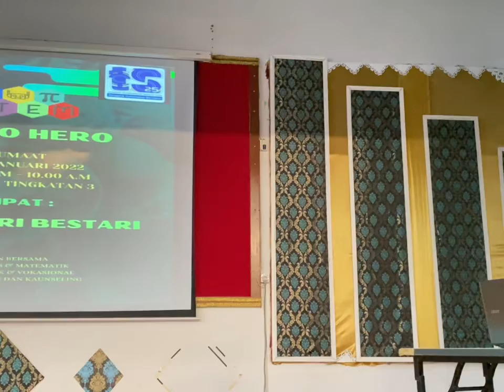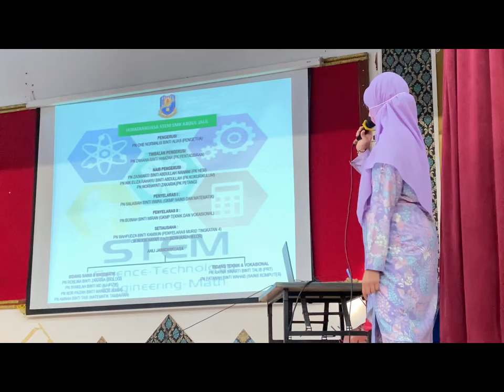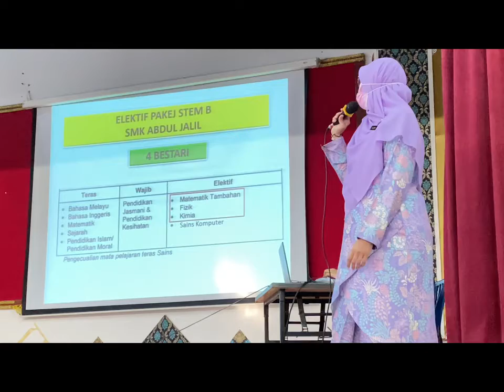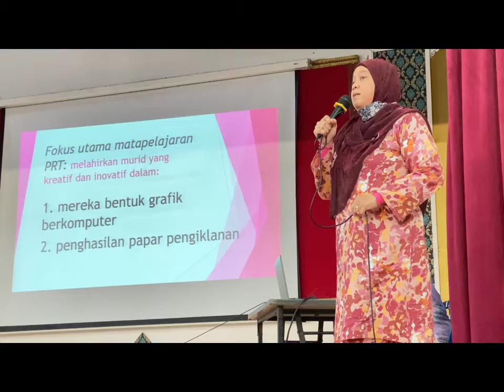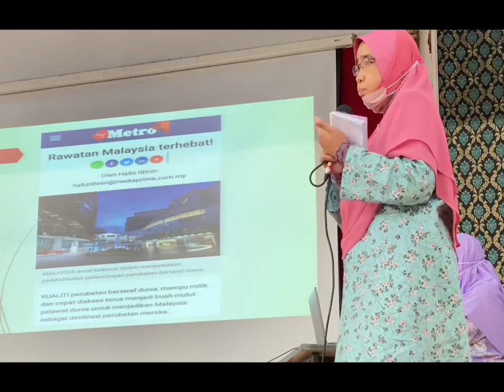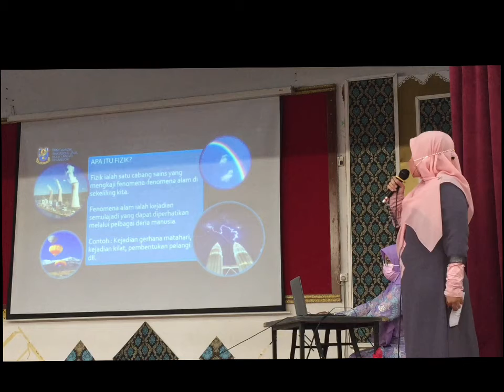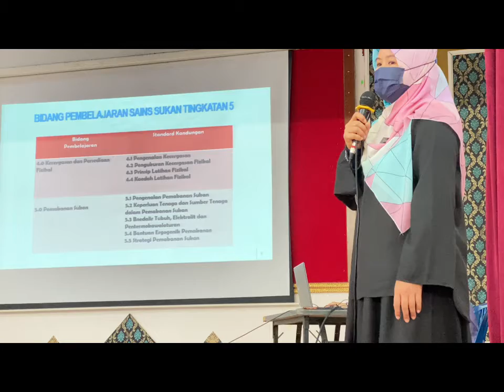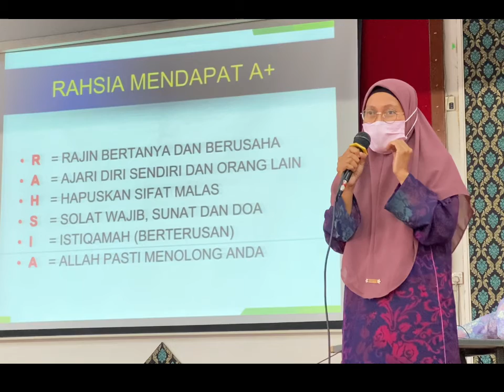ZERO TO HERO (STEM)